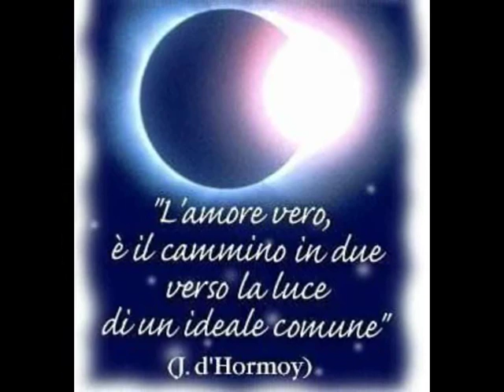Luca Dirisio Magica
Che sia giorno o sia notte non cambierà,
E recupero forze e speranze, mi servirà.
Lascio a te le mie ricchezze, i miei debiti con Dio,
Ma il tuo cuore adesso è solo mio.

PARLEREMO alla luna stanotte, ci calmerà,
E faremo l'amore più volte, finchè verrà.
Torneremo ancora insieme, dove il vento ci vorrà,
CONTRO il senso di ogni logica.

Sarà questa luce che ti rende magica,
La tua vita nel male o nel bene è qui con me.
Sarà questa musica che parla di noi due,
Fresco soffio di brezza notturna proteggici.

IL TUO amore mi inghiotte, spogliandoti,
Cuore in gola che fotte gli aneddoti.
Stringimi più forte adesso e ragione mi darai,
Quando all'infinito mi godrai.

Fresco soffio di brezza notturna trasportaci lontano.
Artitst: Luca Dirisio Song: Magica
COPYRIGHT SME potete vedere questo video grazie alla pubblicità che si trova sopra la descrizione del video

I would like to thank the Audio Content owner: SME